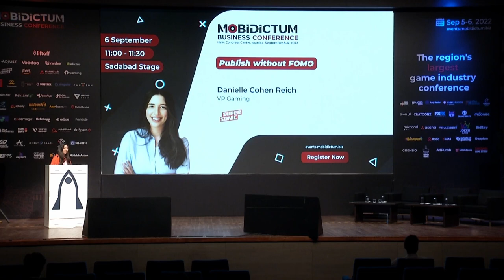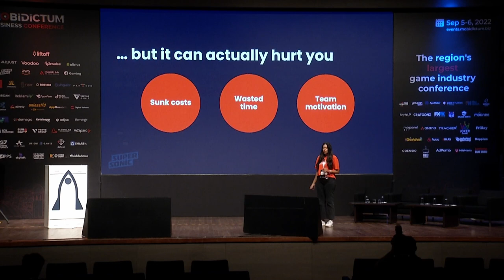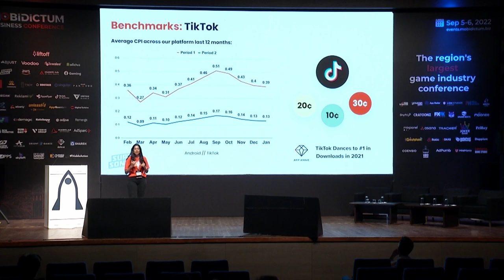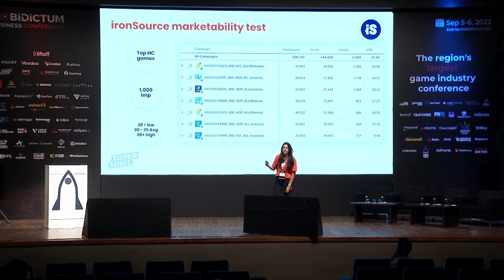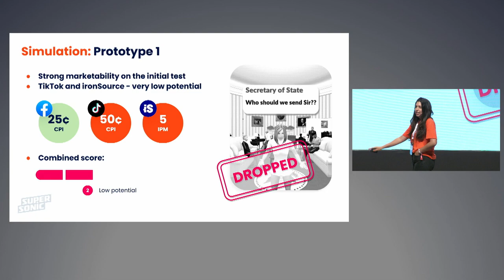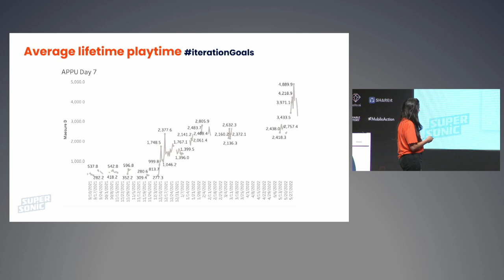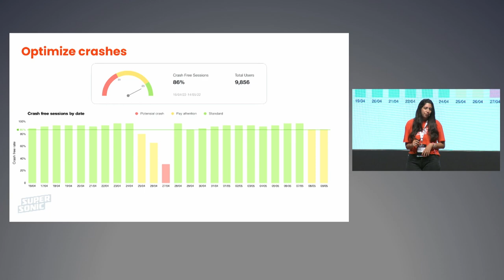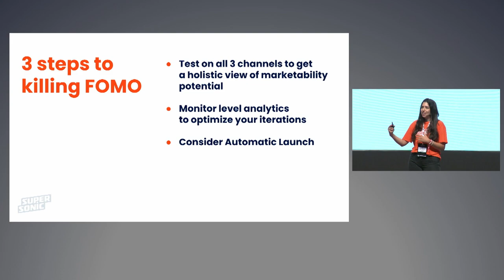Publish without FOMO - MBC 2022, Danielle Cohen Reich, Supersonic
How to test the marketability and predict the profitability from the early builds in order to minimize risk & maximize the studio's efficiency.

Danielle Cohen Reich:  Previously (ironSource) helped publishers optimise their monetization strategy and grow their user base with UA. With ironSource for almost 6 years & part of founding squad of Supersonic, 2.5 years ago. Today leading the publishing department globally and oversee all aspects of publishing - from ideation to the top charts.

Mobidictum Business Conference is the largest game industry conference in the region. The event occurred in the Halic Congress Center in Istanbul on the 5th and 6th of September.

In the last 2 days alone, MBC had 2,046 attendees from 56 countries come through our doors. MBC had an official 1137 meeting with 115 booths and 100 speakers presenting their work at the event.

Mobidictum is Turkey's leading game industry news and events company.